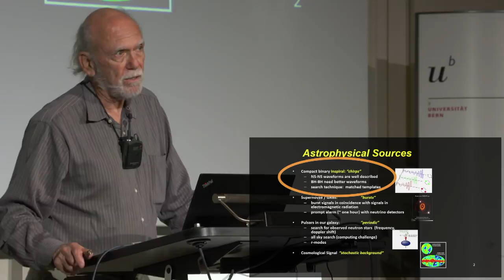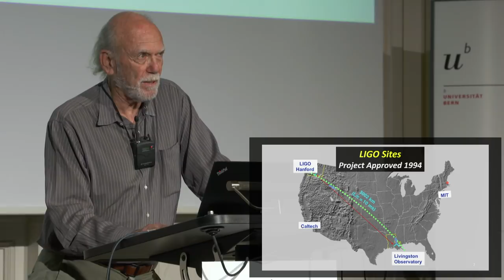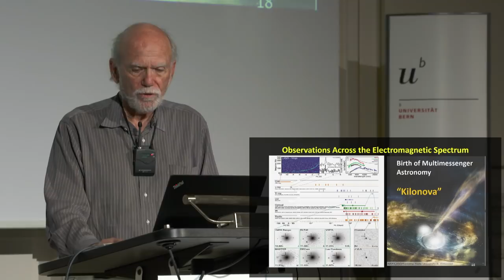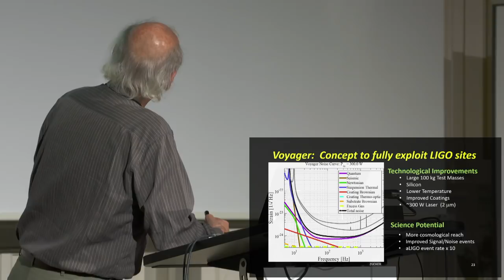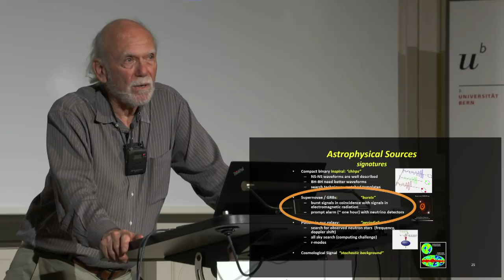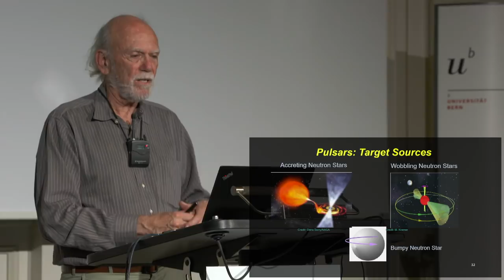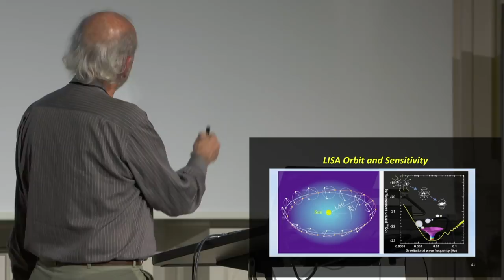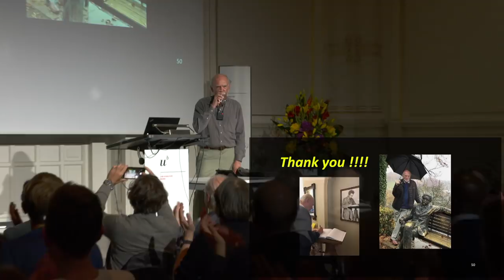Einstein Lectures 2018, Barry Barish, Gravitational Waves and A Future New Science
Im dritten Vortrag der Einstein Lectures 2018 untersuchte Barry Barish die Gravitationswellenphysik von Tests der Allgemeinen Relativitätstheorie bis zur Geburt der Multi-Messenger-Astronomie. Zusätzlich blickte Barish auf die Zukunft der Wissenschaft auf der Erde und im Weltraum.